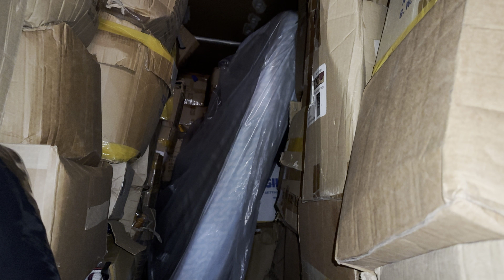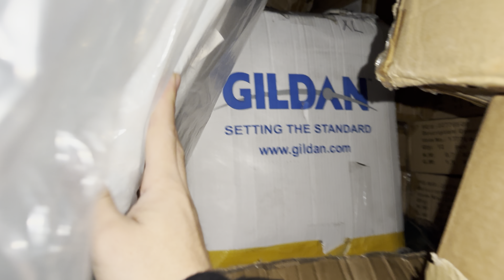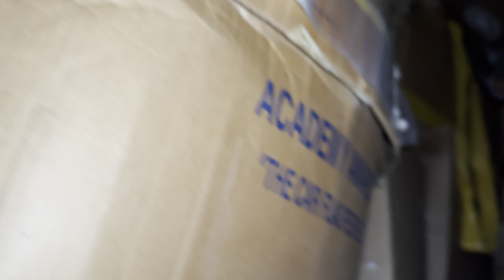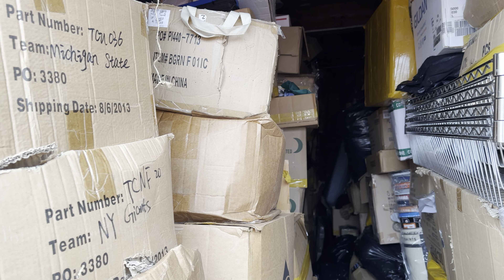Van Life with over 1 million pieces of inventory eBay: STREETREHEAT NFL NBA NCAA RAP TEES BLANKS